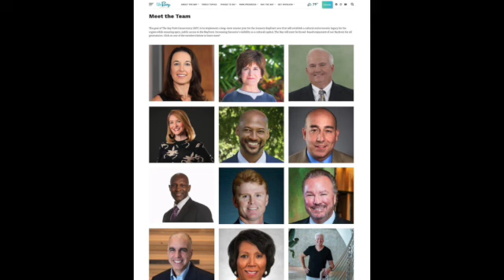Market Minute: A park in the downtown Sarasota area? No joke. Watch this to learn more 🌳🌴🌲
There is a massive project going on in Sarasota’s downtown area. One is our version of Central Park, the other is a condo, hotel, retail and restaurant development.  This week I’ll show you the park, next week the development.

Go o The Bay Sarasota’s website to learn more and to see their calendar of events.  Enjoy!